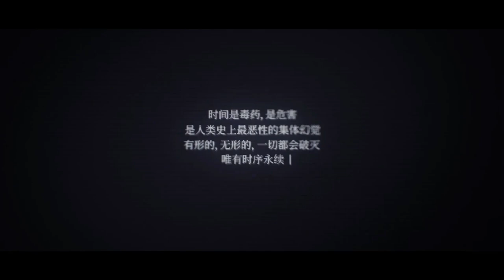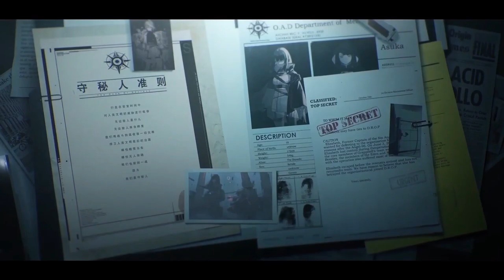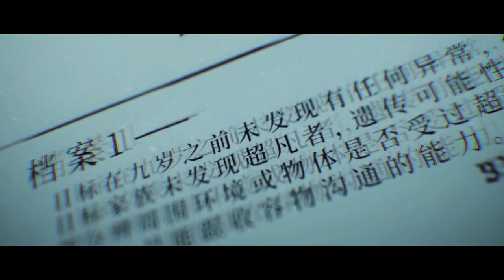Project 24/36 - Anime RPG with beautiful graphic (Not released yet)